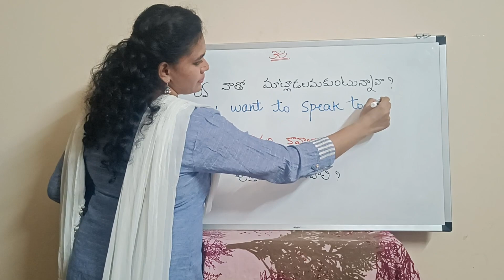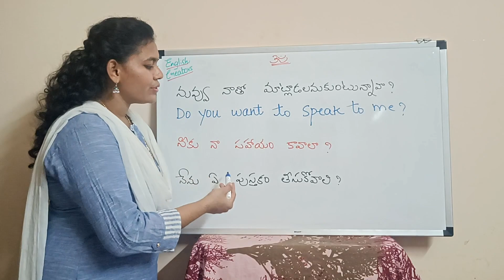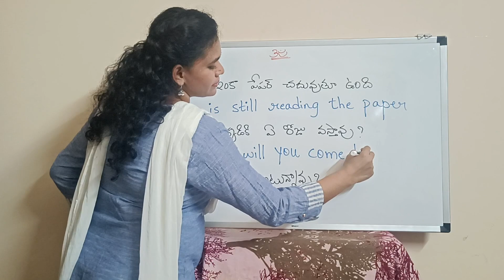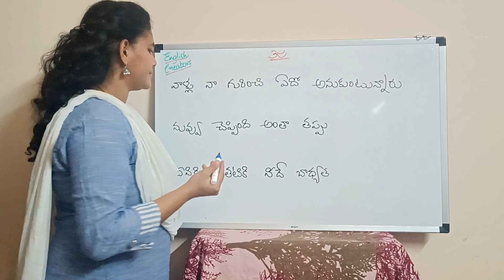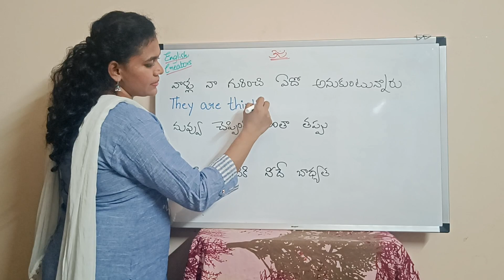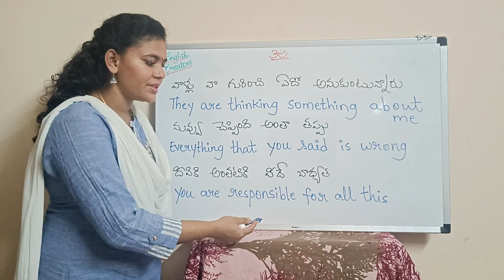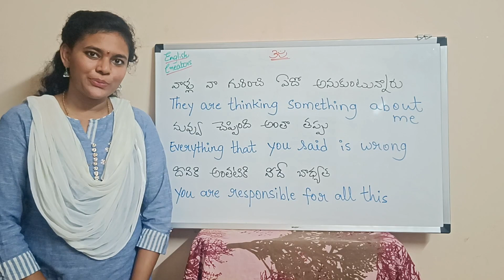Daily used EnglishSentences#36|Learn English through Telugu|Spoken English in Telugu|EnglishCreators